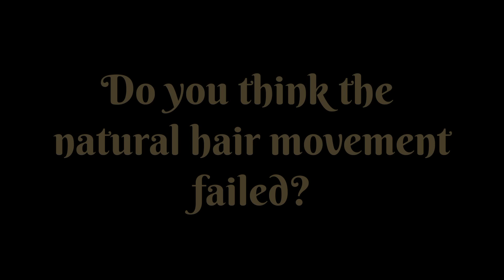4C natural wash day and Commentary: Did the natural hair movement fail? | long 4C hair care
All products shown were made by me.